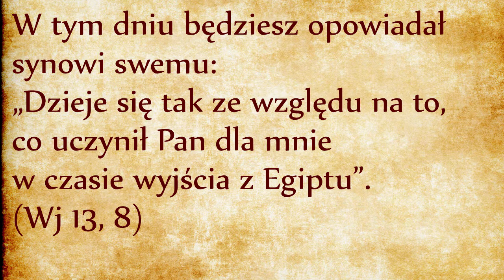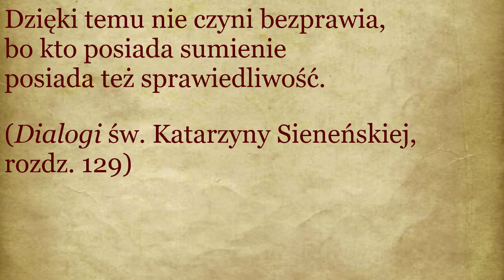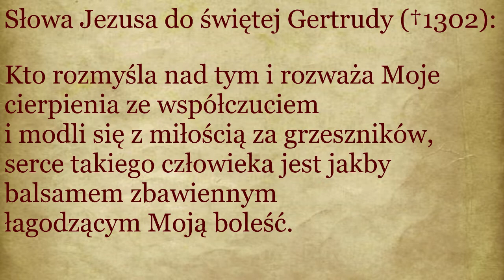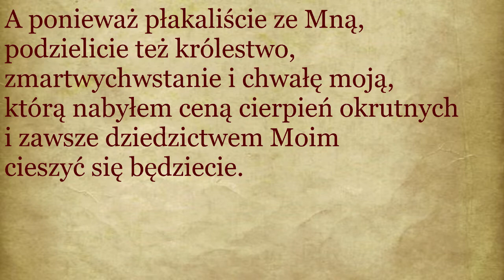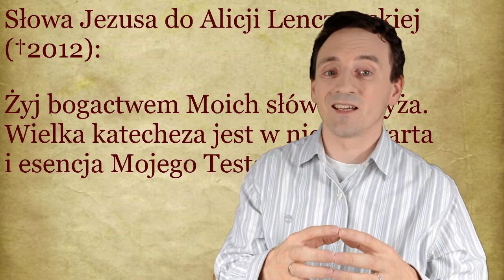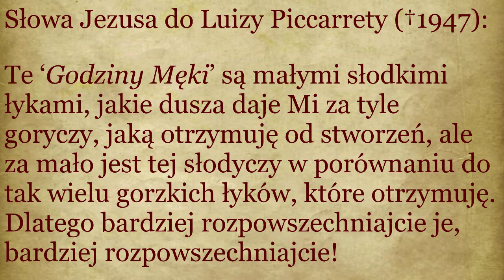DP021 Przykazanie opowiadania o Dziele Odkupienia (Wj 13, 8)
W tym dniu będziesz opowiadał synowi swemu: „Dzieje się tak ze względu na to, co uczynił Pan dla mnie w czasie wyjścia z Egiptu”. (Wj 13, 8)
Dwudzieste pierwsze przykazanie Tory nakazuje przekazanie wiary w rodzinach. Na tym przykładzie możemy docenić korzyści płynące ze szczegółowego podejścia do przestrzegania wszystkich 613 przykazań. Bo Prawo Boże można streścić w dwóch zdaniach: “kochaj Boga i bliźniego”. Ale na czym polega miłość, kto jest moim bliźnim, co to są akty miłości? 613 przykazań daje szczegółową odpowiedź na te pytania.
Szkoda, że w duszpasterstwie katolickim nie ma już odniesień do 613 przykazań. Przez to wymagania Boże zostały obniżone do ludzkich wyobrażeń, podczas gdy Bóg przekazał nam za pośrednictwem Mojżesza, jakie są wymagania Prawdy, jaki jest poziom naszej miłości wymagany przez Boga.
Tutaj Bóg wymaga, aby rodzice czuli się odpowiedzialni za przekaz wiary swoim dzieciom. Odpowiedzialność ta nie spoczywa na katechetach ani na proboszczach. Bóg dał rodzicom konkretny środek w tym celu: co roku rodzice mają usiąść z dziećmi i opowiadać im o Dziele Odkupienia.
Na pytanie o to, kto jest moim bliźnim, otrzymujemy następującą odpowiedź: twoim bliźnim jest w pierwszej kolejności twoja rodzina, zwłaszcza twoje dzieci. I na pytanie jaki jest najważniejszy akt miłości względem dzieci otrzymujemy następującą odpowiedź: najważniejszy akt miłości względem dzieci jest przekazanie im wiary, jest opowiadanie im o Dziele Odkupienia dzięki Krwi Jezusa Chrystusa. W tym temacie mamy następujące przesłanie Boga Ojca przekazane świętej Katarzynie ze Sieny:
Dzięki pamięci krwi dusza rozpala się nienawiścią do nałogu i miłością do cnoty. Ta nienawiść i ta miłość oczyszczają duszę ze zmazy pierworodnej. Dają taką żywotność sumieniu, że jak tylko zbliża się nieprzyjaciel (tzn. grzech), taki pies [sumienia] szczeka z taką mocą, że budzi rozum. Dzięki temu nie czyni bezprawia, bo kto posiada sumienie posiada też sprawiedliwość. (Dialogi św. Katarzyny Sieneńskiej, rozdz. 129)
Pamięć krwi jest centralnym punktem naszej wiary. Pamiętać o Dziele Odkupienia jest naszym priorytetowym zadaniem, pokrywa się z najważniejszym przykazaniem biblijnym: “Będziesz miłował Pana, Boga swego, całym swoim sercem, całą swoją duszą, całym swoim umysłem i całą swoją mocą.” (Mk 12, 29). Całym swoim umysłem, to też znaczy całą swoją pamięcią. I nie tylko raz w roku, ale codziennie i stale powinniśmy rozważać Dzieło Odkupienia, to znaczy wydarzenie Męki, śmierci i zmartwychwstania Jezusa Chrystusa.
Takie jest też stałe zalecenie przekazane przez Jezusa mistykom. Na przykład:
Widzimy stałe przypominanie Jezusa o ważności dwudziestego pierwszego przykazania Tory. W tradycji chrześcijańskiej zakorzeniła się tradycja rozważania Drogi Krzyżowej. Rzeczywiście każdy Kościół musi obowiązkowo posiadać stacje Drogi Krzyżowej w swojej dekoracji w celu zachęcenia wiernych do tej praktyki.
Ale Droga Krzyżowa to tylko fragment z Męki. Warto też rozważać siedem ostatnich słów Jezusa, zgodnie z zachętą Jezusa do Alicji Lenczewskiej (†2012):
Żyj bogactwem Moich słów z Krzyża. Wielka katecheza jest w nich zawarta i esencja Mojego Testamentu.

Ale Męka Naszego Pana Jezusa Chrystusa trwała 24 godziny, jak to objawił Jezus Luizie Piccarrecie (†1947), kiedy ją zachęcił do napisania książeczki o tytule “24 godziny Męki”:
Męka zaczęła się od pożegnania Jezusa ze swoją Matką i zakończyła się na Krzyżu. Tak naprawdę w swoim testamencie Jezus zostawił nam dwa swoje najcenniejsze skarby: siebie samego pod postacią chleba eucharystycznego oraz przekazał nam swój najcenniejszy skarb, czyli swoją Mamę, którą sam czcił zgodnie z czwartym przykazaniem Dekalogu. Polecił nam, żebyśmy również czcili Niepokalaną Maryję, Dziewicę i Matkę Boga, jako naszą własną Matkę. Dlatego można powiedzieć, że “Chrześcijanie biblijnie wierzący” charakteryzują się tym, że w centrum swojej wiary umieszczają:
rozważanie Męki Naszego Pana Jezusa Chrystusa
kult eucharystyczny
cześć oddawana naszej Matce Maryji
Maryja jest naszą Matką, ale jest też  Współodkupicielką, Pośredniczką wszelkich łask i Orędowniczką. Tak przynajmniej określa siebie w objawieniach w Amsterdamie w 1951 roku. Co prawda te objawienia nie zostały jeszcze oficjalnie zatwierdzone przez Kościół, ale za to zostały oficjalnie zatwierdzone objawienia z Akita w Japonii, a tam Matka Boża objawiła się przed figurą Pani Wszystkich Narodów, to znaczy przed obrazem z objawień z Amsterdamu. Tym samym objawienia z Amsterdamu zostały pośrednio zatwierdzone przez Kościół Katolicki. Czekamy więc na ogłoszenie ostatniego dogmatu maryjnego w historii. Będzie dogmatem o Współodkupicielce i Pośredniczce.
Krzyż, Eucharystia i Maryja: to są trzy filary wiary biblijnej. To są też filary, które pomogą nam przetrwać burzliwe czasy czekające na Kościół. Zostało to bardzo obrazowo opisane we śnie (czyli w prywatnym objawieniu), który otrzymał święty Jan Bosko. Gorąco zachęcam do zapoznania się z treścią jego snu, klikając tutaj: